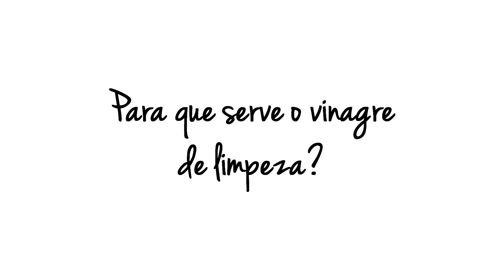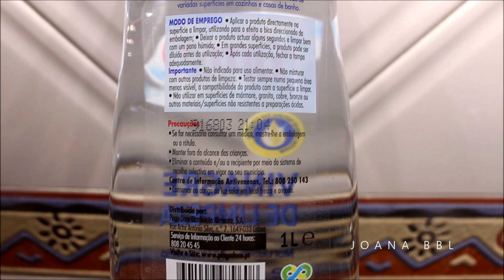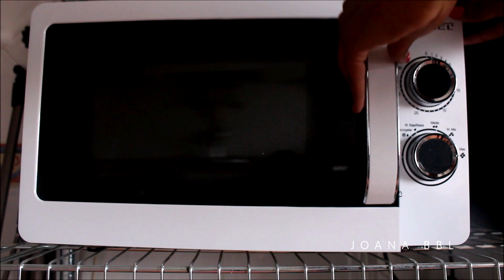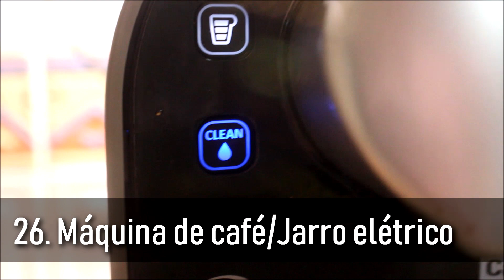26 Usos Vinagre de Limpeza | Para que serve, benefícios | Como Usar Vinagre Na Limpeza Da Casa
26 Usos Vinagre de Limpeza | Para que serve, benefícios
Como Usar Vinagre Na Limpeza Da Casa

💛Se acharam o vídeo útil não se esqueçam de subscrever ao canal, e assinalar o sininho 🔔 no YouTube para poderem acompanhar todas as minhas partilhas na hora 🙂

►SOBRE MIM
O meu nome é Joana, sou Mãe de um menino com 2 anos de idade, tenho 28 anos e sou apaixonada por tudo o que envolva alimentação saudável, musculação e organização. Criei o meu Blog em 2012, com o intuito de partilhar a minha rotina e conquistas em relação ao meu novo estilo de vida. Passado sensivelmente 3 anos após a criação do meu Blog, em finais de 2014 decidi aventurar-me no YouTube, onde podem encontrar algumas das receitas que vou fazendo, de uma forma simples e sem complicações.